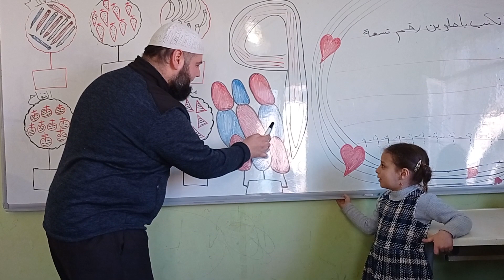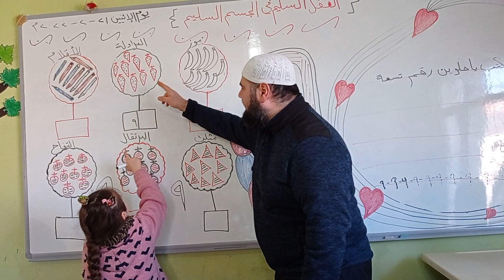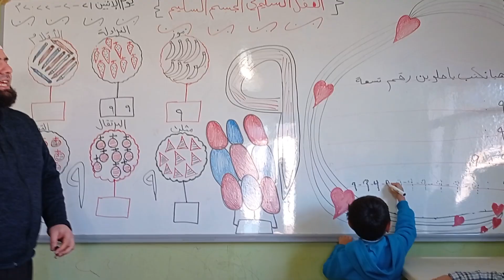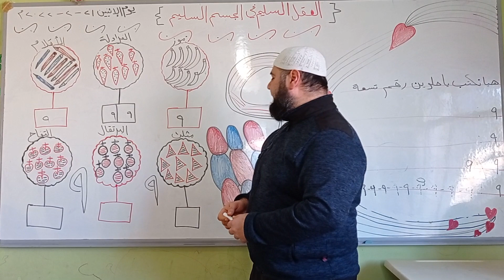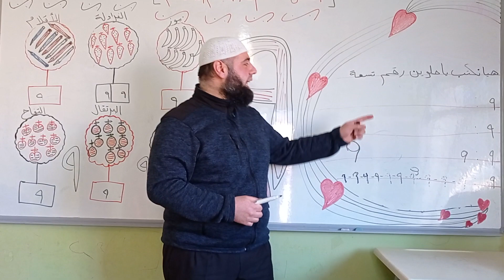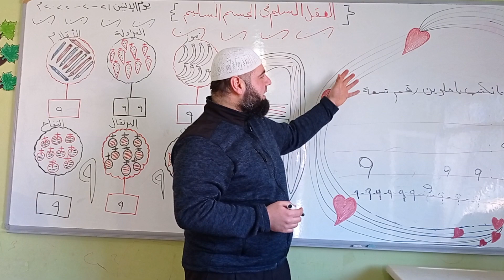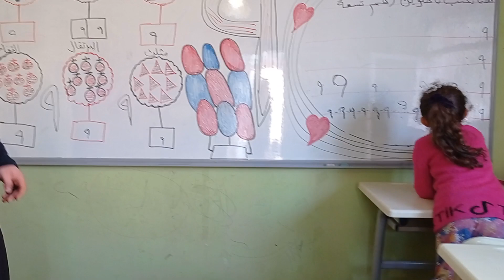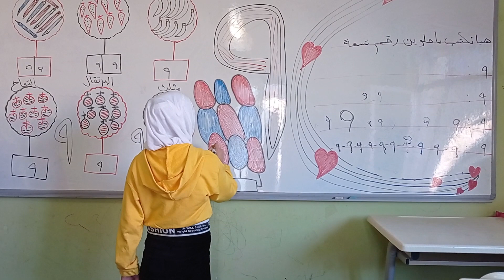هيا نتعلم ياأطفال كيف نكتب رقم تسعة ✍️٩ ✍️9 ✍️أداء رائع ومميز لطلاب معهد البشير 🌹